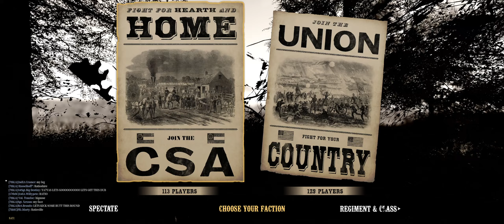TIPS goes Infantry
We are the 11th Mississippi in War of Rights and the Tipperary light Artillery!
We are always looking to recruit men willing to train and become disciplined privates in the regiment.
We offer some of the best organized matches in the War of Rights community, come join us!